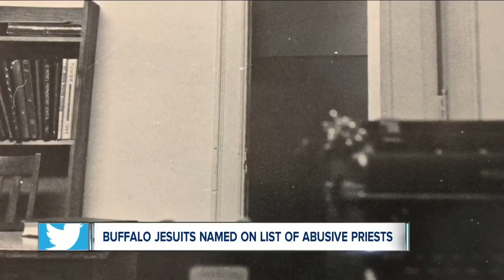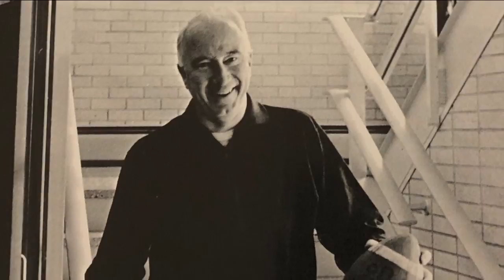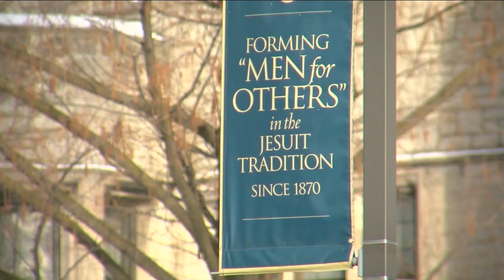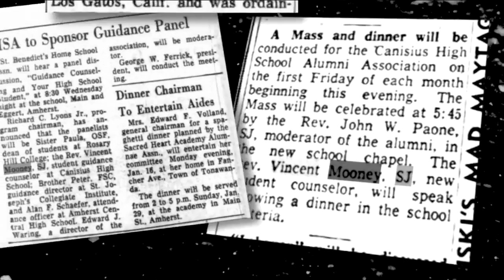Raped and impregnated by Canisius Jesuit priest, abuse survivor rebuilds her life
An abuse survivor from Hamburg offers an inspiring story after being raped and impregnated by a Canisius priest in the 1960s.